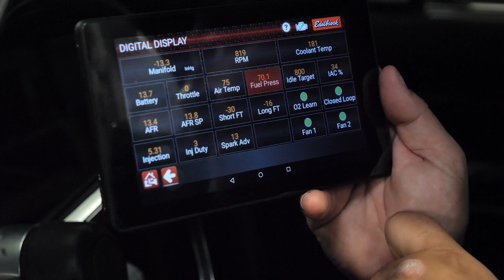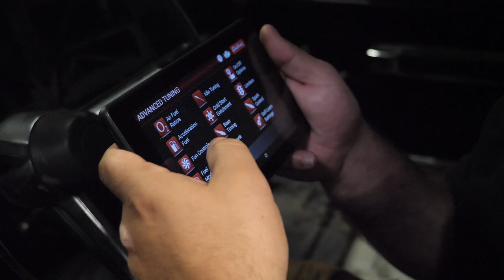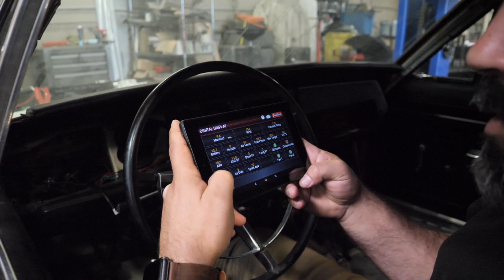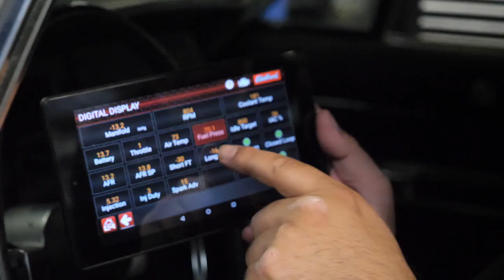Bite the "Bullitt" Ep. 5 | The '68 Charger ROARS To Life!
Alex and Adrian get the '68 Charger running. Watch as they begin the tuning process and listen to this beast roar and make everyone giggle! This classic MOPAR will not only wake the neighbors but it's loud enough to wake the dead.